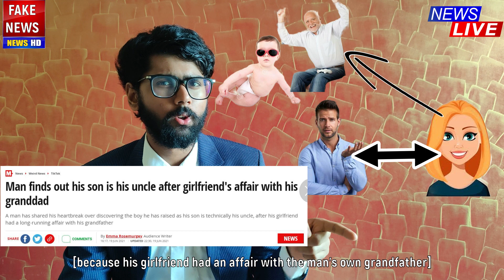Fake News Part 5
Arnub is back and this time he is not holding back.